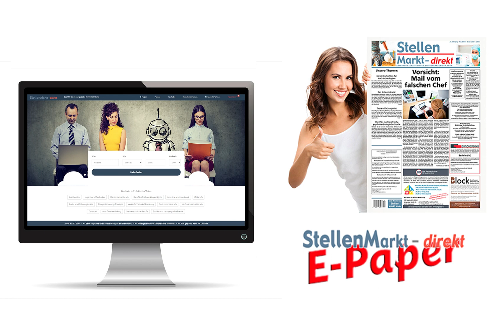Verwaltungswirt m/w/d in Rüdesheim am Rhein, gesucht:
Die Stadt Rüdesheim am Rhein (ca. 10.000 Einwohner) hat zum nächstmöglichen Zeitpunkt die Stelle der

stellvertretenden Leitung des Ordnungsamtes (m/w/d)
unbefristet zu besetzen.

Es handelt sich um eine Vollzeitstelle mit interessantem Aufgabengebiet und hoher Eigenverantwortung.
Nähere Informationen zu diesem Stellenangebot entnehmen Sie bitte der ausführlichen Stellenausschreibung auf unserer Homepage

Bewerbungen senden Sie bitte bis zum 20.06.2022 an den Magistrat der Stadt Rüdesheim am Rhein, Markt 16, 65385 Rüdesheim am Rhein oder per E-Mail an

Musik/Foto: AdobeStock